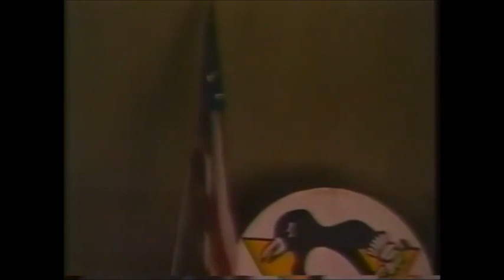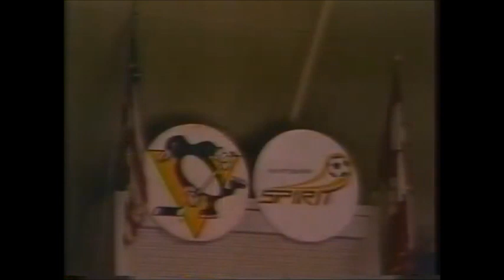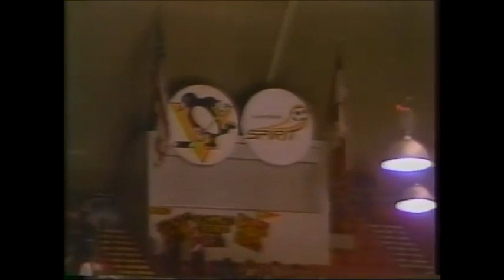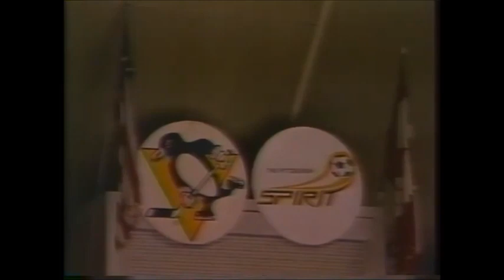National Anthems Pittsburgh Penguins singer Goose Goslin and different organist vs Quebec Nordiques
Not Vince Lascheid. Don't know other organists' name.
Anybody know who the other organist was that played in place of Vince Lascheid? Sounds like Tim Wright or Tim Ryan?